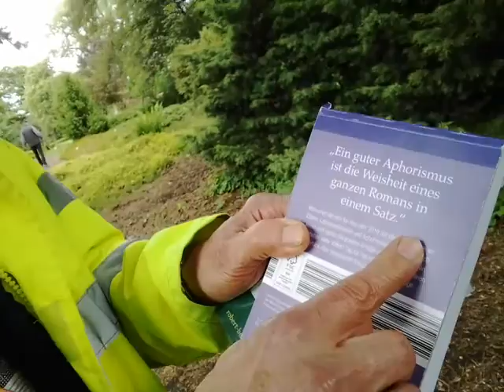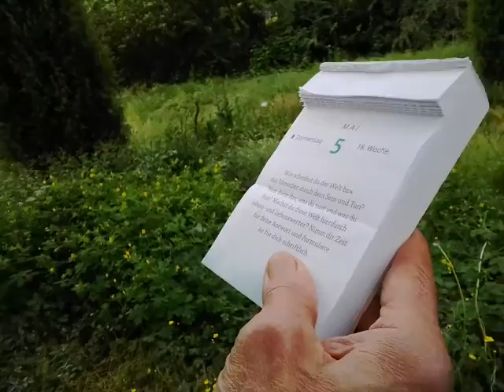LEUCHTTÜRME LEUCHTEN / ehemaliger Alkoholiker packt aus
Die Biografie von Volker Specht ist eine wahre Inspiration.
Wie kommt man aus schweren Lebenskrisen am schnellsten wieder raus und definiert sich neu? Wie kann man neue Kraft und Lebensfreude aus den scheinbar so frustrierenden Erfahrungen schöpfen? Das alles und viel mehr erfährst du in dem 100% ehrlichen , authentischen und humorigen Interview mit dem wie er selbst sagt "ehemaligen depressiven Alkoholiker" Volker Specht.
Er hat mittlerweile eine Initiative namens "LEUCHTTURM" gegründet und hilft suchtkranken Menschen ihren wahren Lebens-Sinn wiederzufinden. Ein fantastischer Philosoph, Berater, Helfer, Lehrer, Rentner, Postangestellter und vor allem auch ein großartiger Online Unternehmer von dem wir noch viel lernen können...gestatten meine Damen und Herren-Volker Specht und seine handfesten Lebensweisheiten.